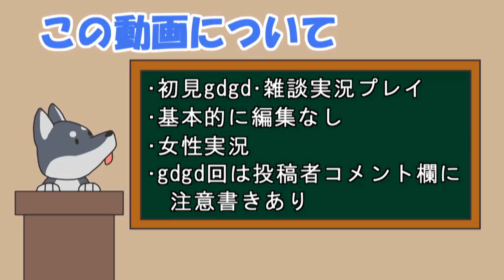【女性実況】#154 Stardew Valley をマイペースに実況プレイ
Stardew Valley の Steam ページ